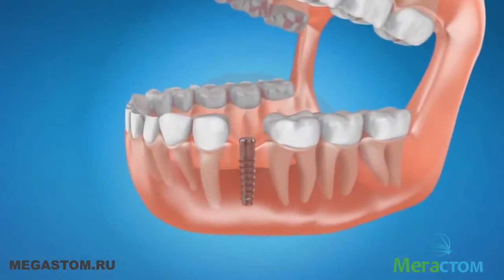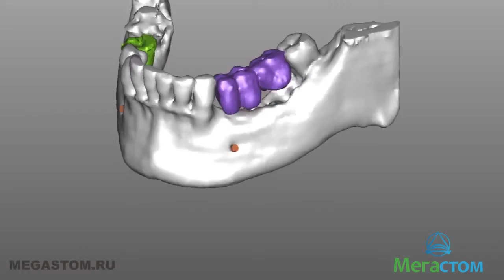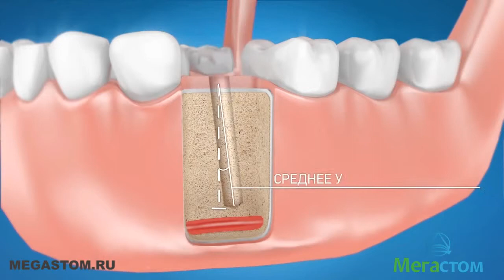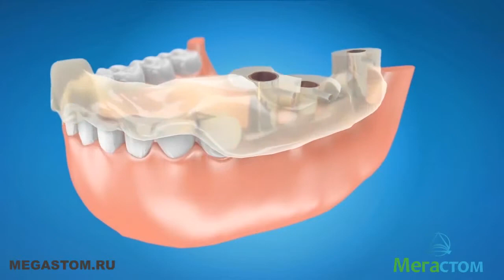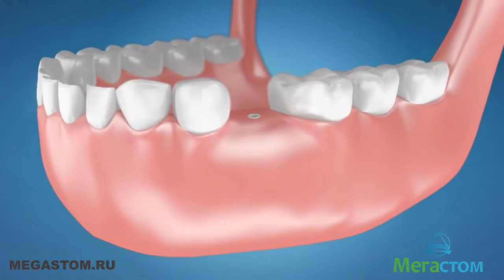Мегастом. Планирование имплантации